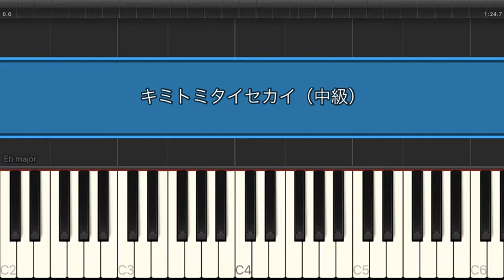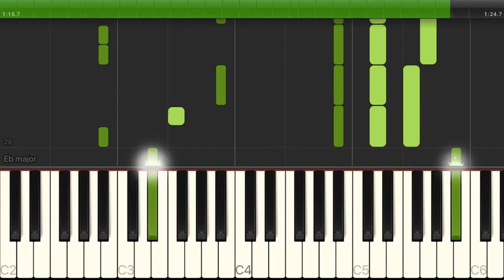キミトミタイセカイ / 関ジャニ∞ 【中級 / ピアノ】（電子楽譜カノン）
キミトミタイセカイ / 関ジャニ∞ 【中級 / ピアノ】のピアノ楽譜はこちらから

【タイトル】 キミトミタイセカイ
【アーティスト】 関ジャニ∞
【難易度】 中級